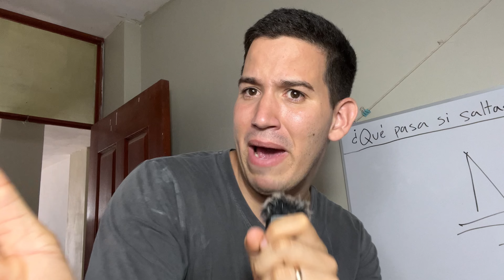¿Qué pasa si saltas la cuerda todos los días seguidos? DÍA 4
El desafío de este video es saltar la cuerda 1,000 veces durante 7 días consecutivos.

No estoy seguro si lo lograré, pero lo voy a dar todo para intentarlo. ¡Acompáñame en este reto!

Si te gustaría formar parte de esta aventura y disfrutar de los beneficios exclusivos, únete a nuestro canal